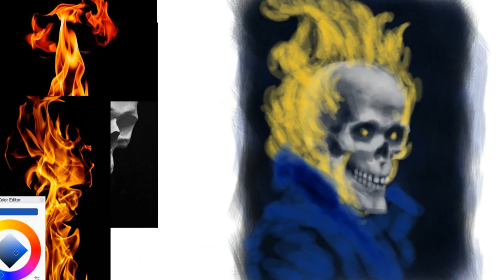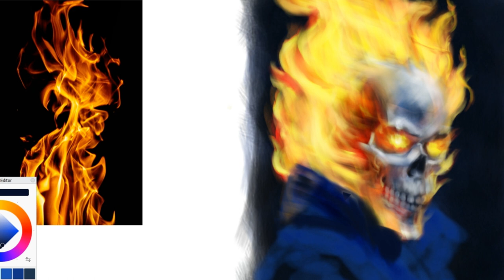Drawing Ghost Rider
Skulls and flames are pretty fun to draw, but a lot easier if you use reference, so do that if you're drawing Marvel's Ghost Rider. Adjusting the image and adding lighting can add the extra sauce to make it all work together.

Song credits
Song: Send the Devil Back to Hell

Artist: David Sardy

Album: Ghost Rider: Spirit of Vengeance (Original Motion Picture Score)